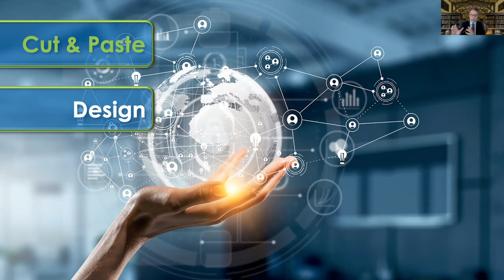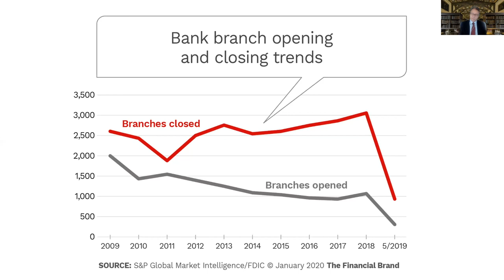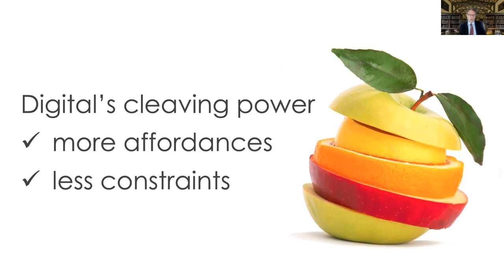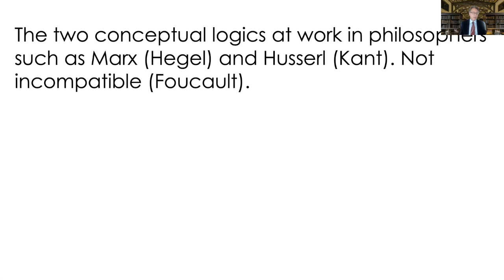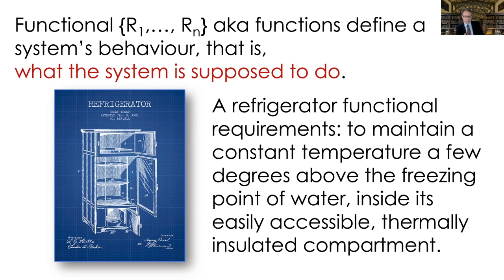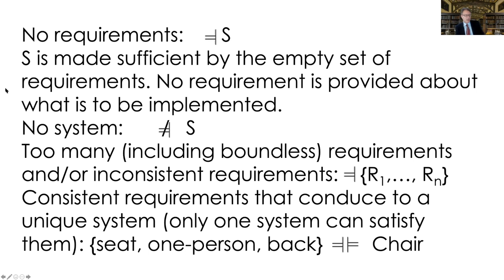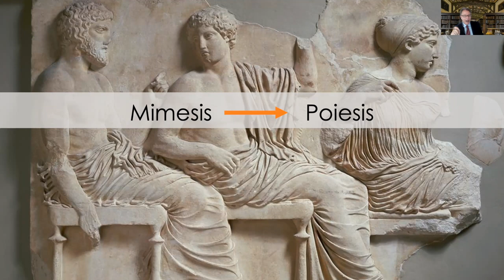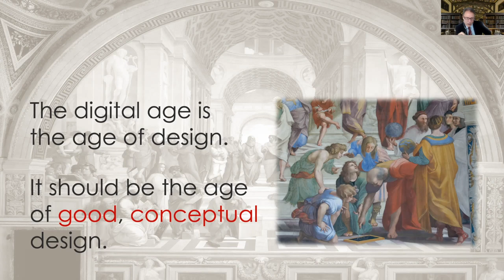04-05 | Luciano Floridi (Oxford) @ Conceptual Engineering Online Seminar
SESSION #05 | Luciano Floridi (University of Oxford): "On Design and the Logic of Information"